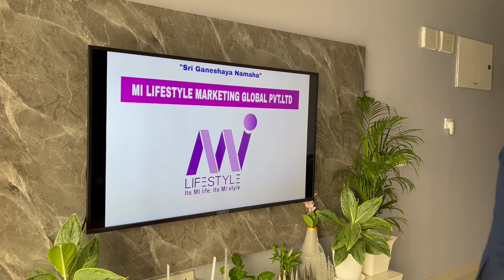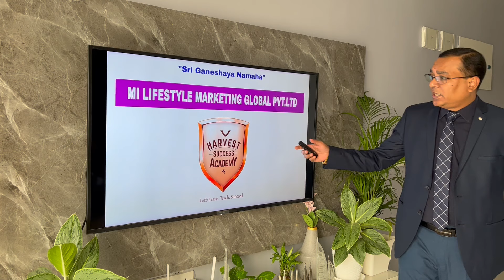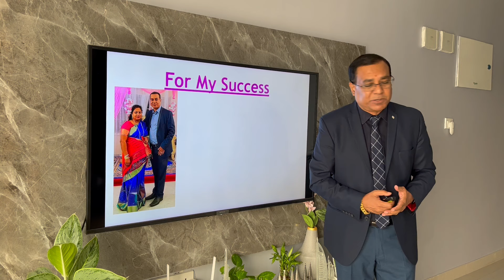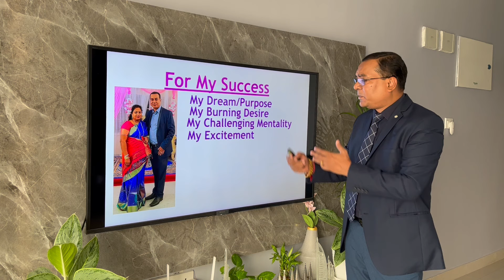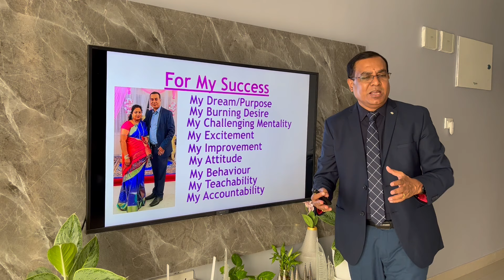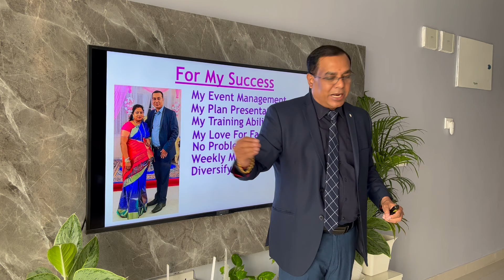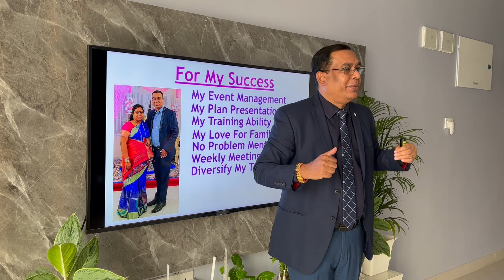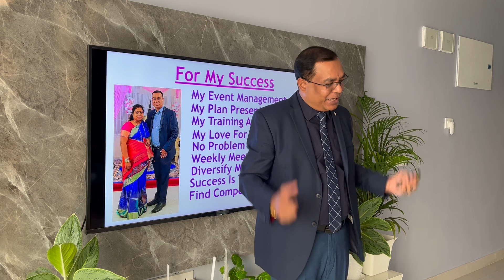SUCCESS MANTRA BY PALAN MONDAL 9330521931